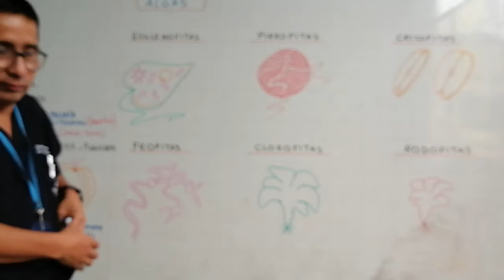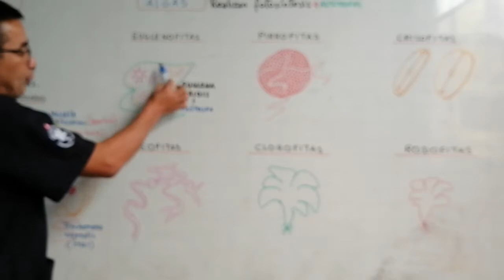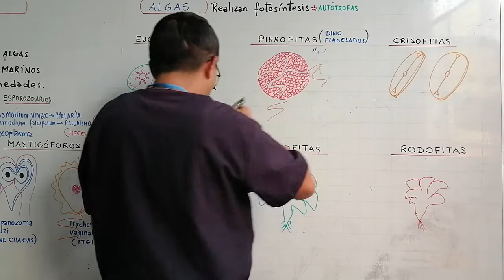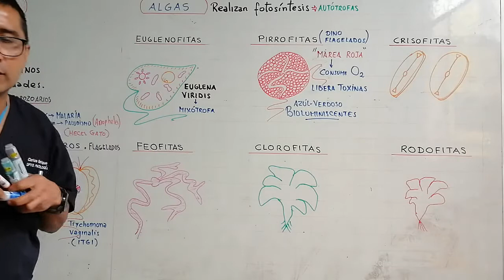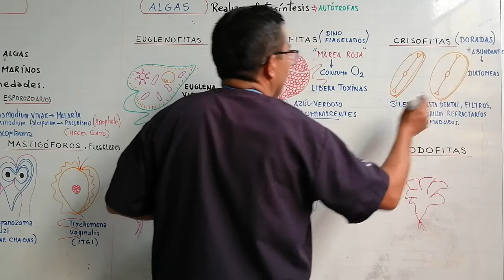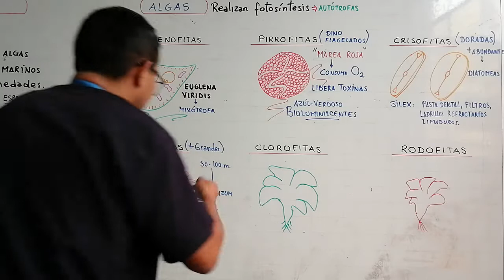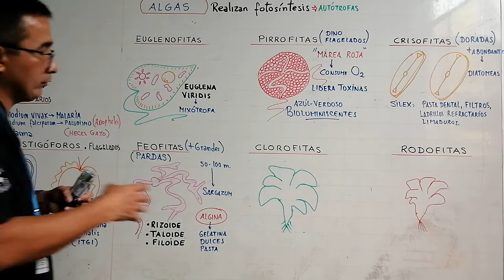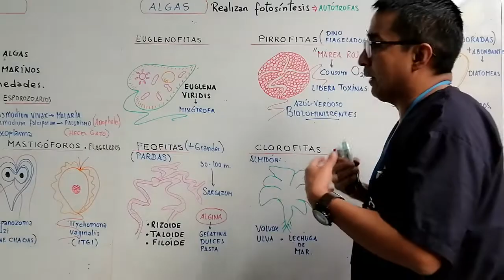Biología 5to Secundaria Reino Protista ll